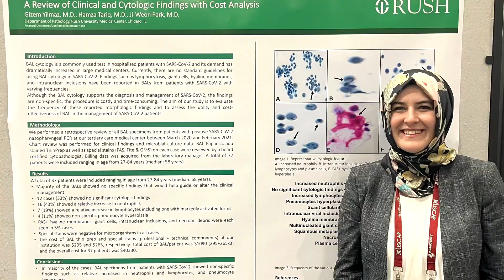RUSH Pathology Residency Program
Learn more about the pathology residency program at Rush University.